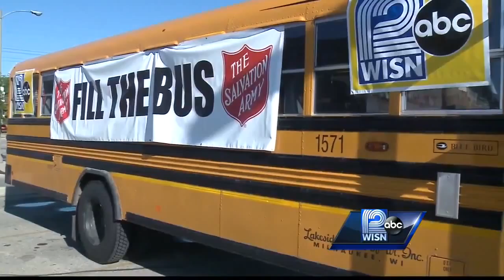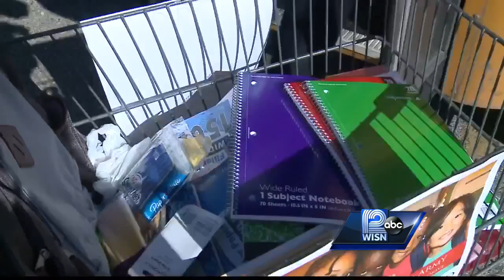People fill a bus with school supplies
WISN 12, the Salvation Army and Lakeside Buses work together to collect school supplies.